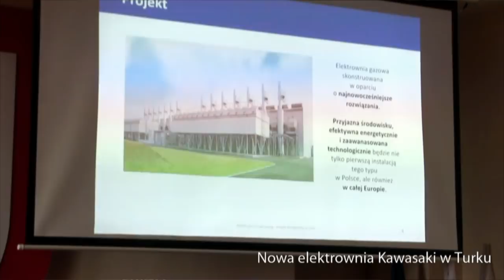Wideo podsumowanie wydarzeń minionego 2019 roku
Powoli czas pożegnać rok 2019. Zapraszamy na wideo podsumowanie z najważniejszych wydarzeń z zeszłego roku w naszym mieście i powiecie. W naszym materiale chwile radosne którymi żyliśmy w 2019 r. ale także te smutne i tragiczne.